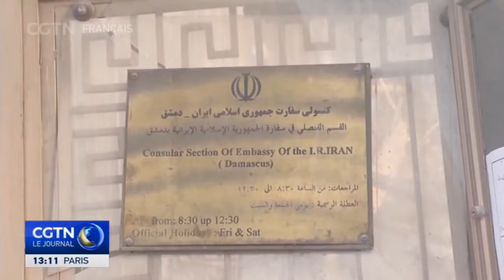Tensions Iran-Israël et répercussions sur les prix des carburants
Les tensions croissantes au Moyen-Orient, après l'échange de frappes militaires entre Israël et l'Iran, ont suscité des craintes quant à la possibilité d'une augmentation des prix internationaux du pétrole. Des spécialistes marocains cherchent à savoir si un tel scénario pourrait se traduire par une augmentation des prix des marchandises dans le monde et quelles seraient ses répercussions sur l'économie du royaume. Reportage de nos correspondants Rédwane El Gandouzi et Ashraf Massoud.